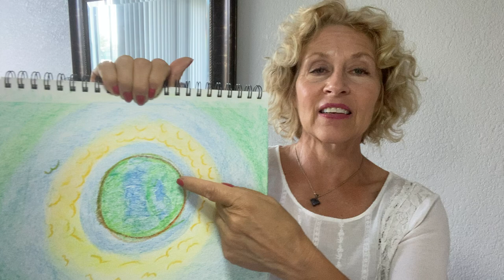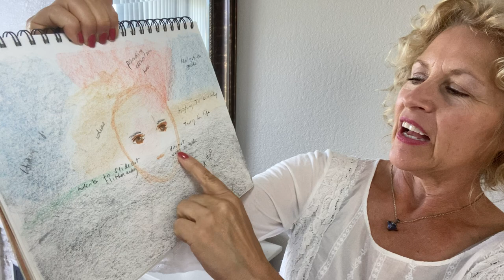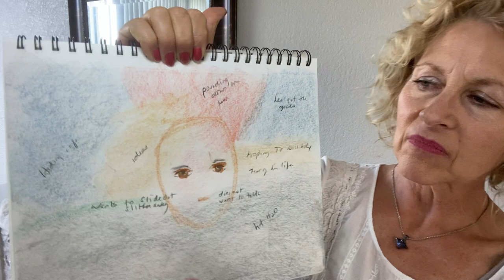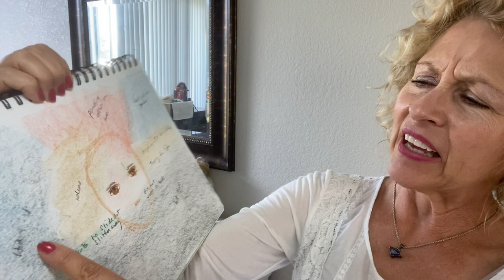Energy of Gaia, Rudi and Bannon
Gaia looks beautiful, but Rudi and Bannon, unfortunately, do not.
Sending much love and peace.